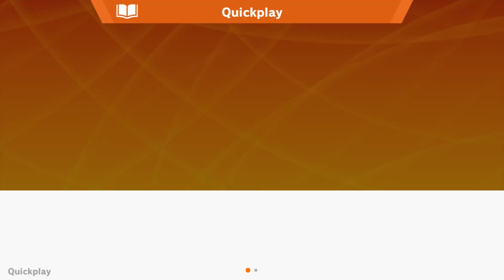Super Smash Bros. Ultimate Quickplay (Solo) Matches 1